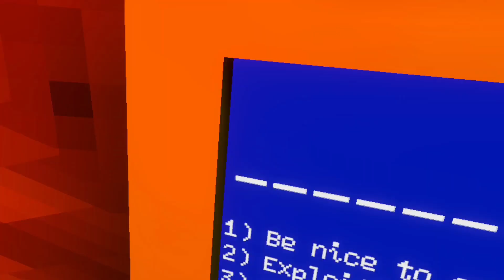Capuchin is getting SCARIER….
2,gorilla tag,tag gorilla,gorilla tag bot,old gorilla tag